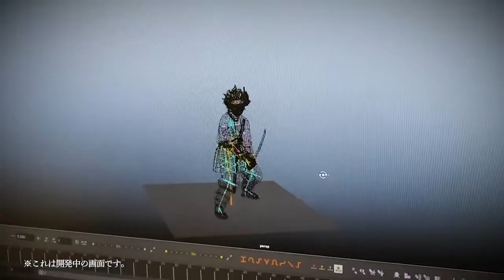Demon Slayer Kimetsu no Yaiba.